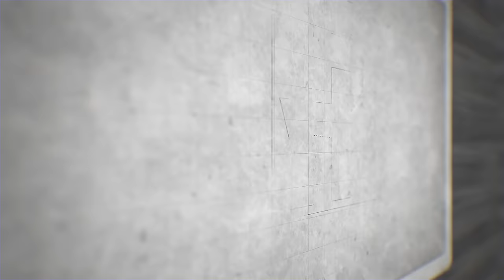MEN SA TOUT MOUN TAP TANN NAN GUY PHILIPE FE GÒL...LAPOLIS ARETE MADAN KENMPÈS